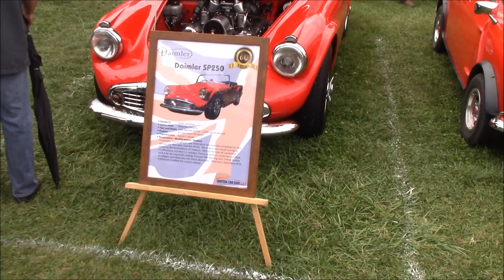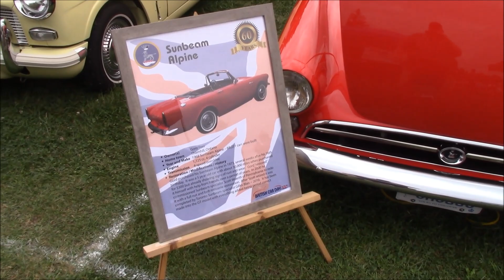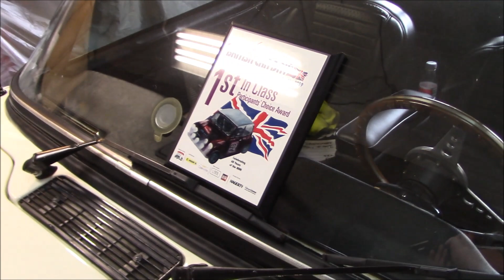British Car Day 2019, Toronto Triumph Club, Bronte Creek Provincial Park, Ontario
A great day despite the on and off rain during the day.   About 860 cars in attendance...not bad considering the forecast for rain.   Thank You to all the volunteers that pull this show off and to the Toronto Triumph Club and the BCD Committee who plan and organize the show.